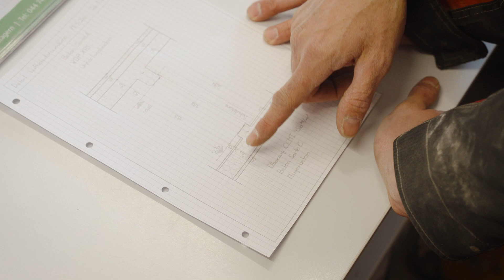Bauberufe: Engagement in der Berufswerbung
Wie funktioniert eigentlich der Prozess, um neue Lernende zu gewinnen?  Christian Meier, Geschäftsführer der Wagner AG in Stein am Rhein, erzählt über ihr Engagement für die Lernenden.